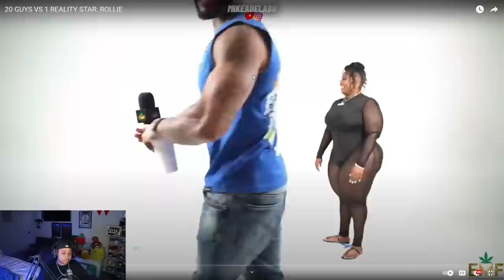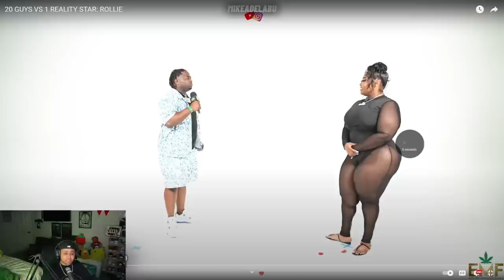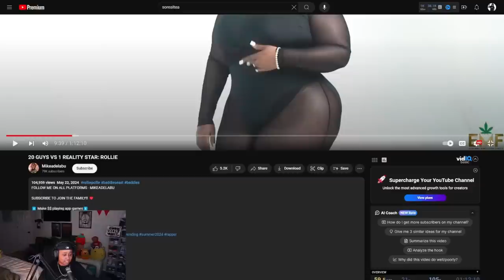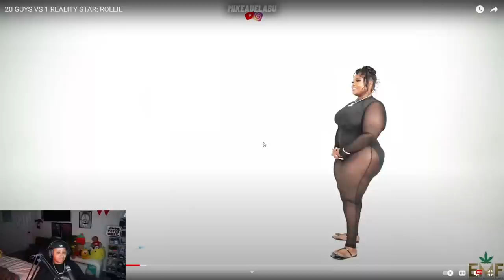Chrisean friend DJ Sky "IS NOT A BADDIE" Rollie said this in her 20 V 1after her Surgery 😱